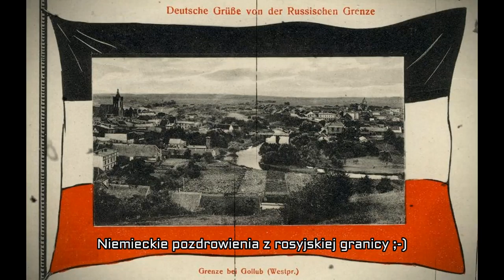Dawne granice - Forgotten borders II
Dawna granica rosyjsko-pruska w Golubiu-Dobrzyniu na Drwęcy. Dawniej były to dwa oddzielne miasta: Golub należał do Niemiec (Prus), a Dobrzyń do Rosji (Królestwa Polskiego).